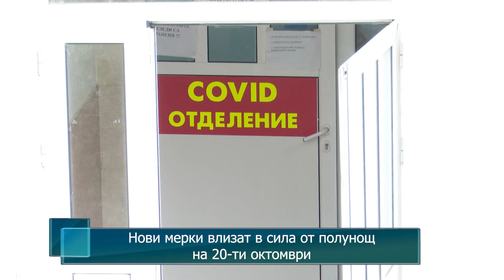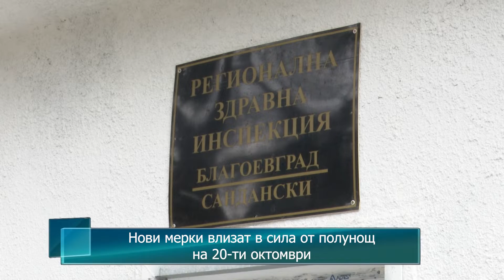Нови мерки влизат в сила от полунощ на 20-ти октомври